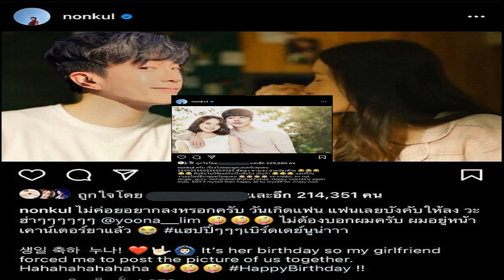นิกกี้ ฝากถึง ก้อย อรัชพร อยากให้กลับมา รักมาก คิดถึงสุดหัวใจ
ตุ๊กกี้ ว่าไง ผู้หญิงที่ผมรัก รองจากแม่ผม นิกกี้ ฝากคลิปนี้ถึง ก้อย อรัชพร อยากให้กลับมา รักมาก คิดถึงสุดหัวใจ

กระแสข่าวสะพัดลือว่าเลิกรากัน ล่าสุดเผยคลิป ตุ๊กกี้ สุดารัตน์ ยื่นไมค์ให้ นิกกี้ ณฉัตร ได้กล่าวความรู้สึกขณะอยู่ในงานเลี้ยง นิกกี้ ได้พูดขึ้นมาว่า ให้ยกมือถือขึ้นมาถ่ายกันเยอะๆได้เลย
“เพราะว่าจริงๆ เป็นผู้หญิงที่ผมรัก รองจากแม่ผม อันนี้ผมพูดเรื่องจริง ผมพูดอะไรมากไม่ได้ นอกจากคำว่า รักมาก คิดถึงสุดหัวใจ ฝากถ่ายด้วย อยากให้กลับมา ไม่ได้เจอหลายวันแล้ว (ตุ๊กกี้ : เจอกูอยู่เนี่ย) อ๋อไม่ใช่ครับ (แจ๊ค แฟนฉัน : คุณพูดถึงตุ๊กกี้เหรอ) ผมพูดถึงแฟนผม แท็กติ๊กต็อกไปหาเขาด้วยนะครับ ว่าผมคิดถึง ชีวิตจริงไม่ค่อยได้คุย นี่กล้องเยอะ รู้ว่าถึงแน่นอน
ขอบคุณที่มา เฟซบุ๊ก บันเทิงเวิร์คพอยท์